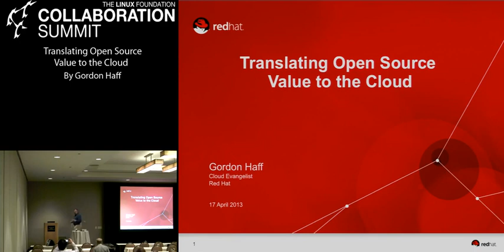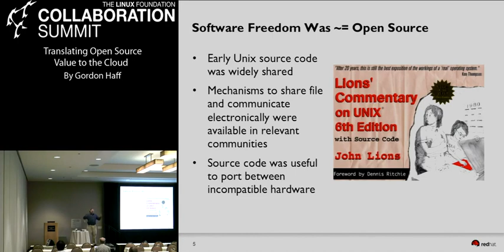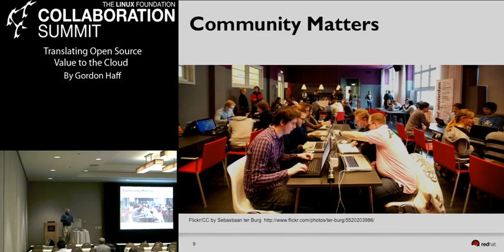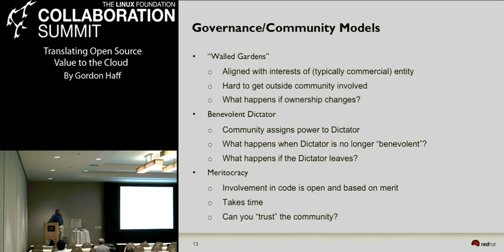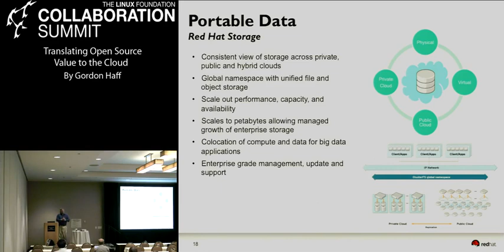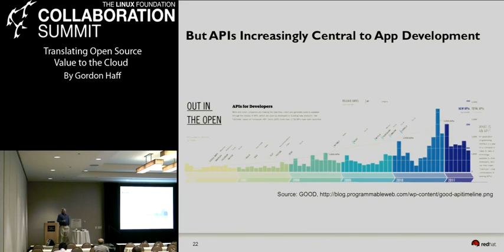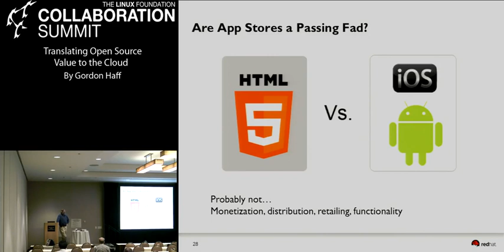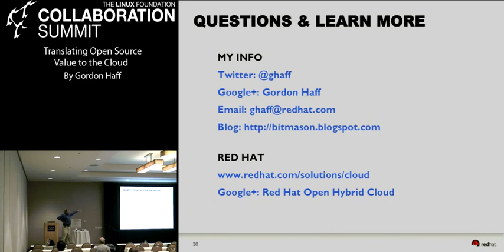Collaboration Summit 2013 - Translating Open Source Value to the Cloud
Translating Open Source Value to the Cloud
By Gordon Haff

These and other open source values are now serving to revolutionize cloud computing--indeed, to make it possible in the first place. Yet, it's not a simple literal translation. Open source protections such as licenses have different meanings, especially in public clouds. And new aspects of and potential threats to software freedom, like APIs, are central to cloud computing, whether on-premise or otherwise.
This session will provide an overview for thinking about communities, licensing, and what matters to software freedom in the cloud computing transition. It will be especially relevant for those charting the course for software products and their associated governance in a cloud computing world.